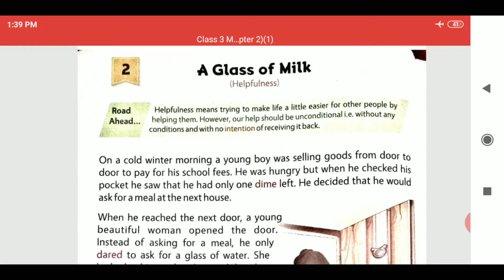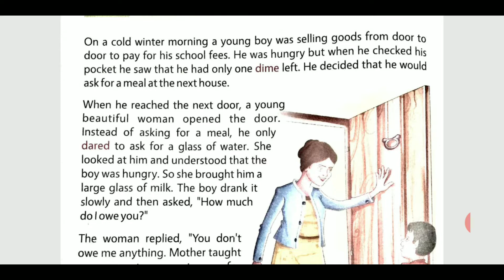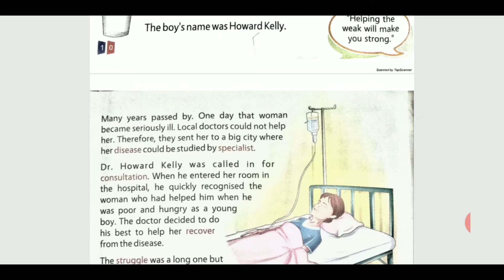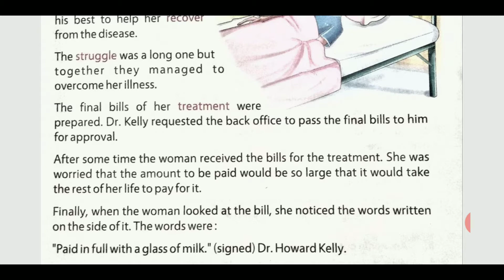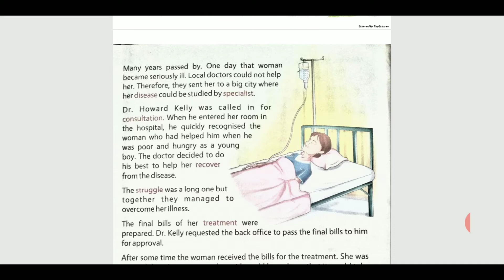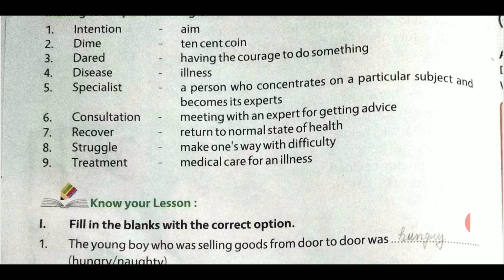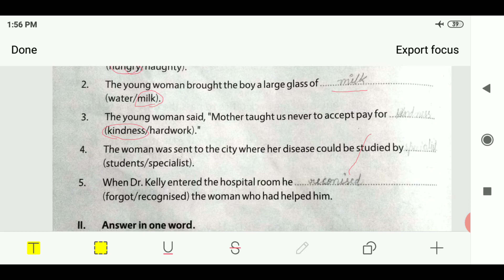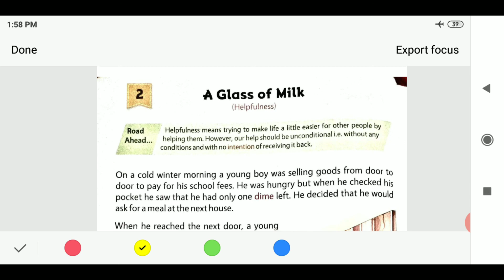15 May 2020